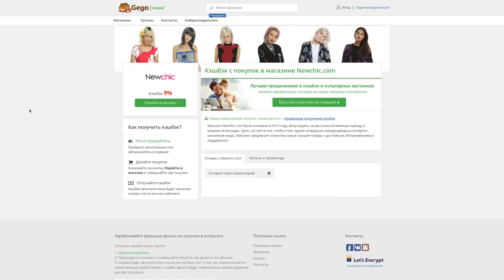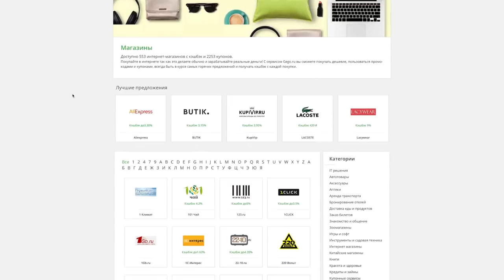ОЖИДАНИЕ И РЕАЛЬНОСТЬ: заказ с китайского сайта Newchic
В этом видео показываю далеко не самый удачный заказ с сайта Newchic.